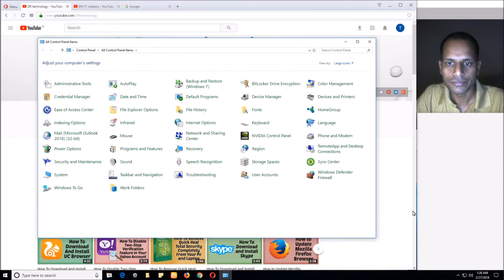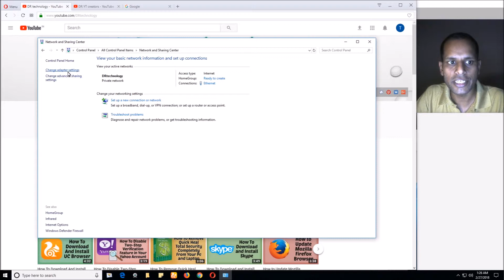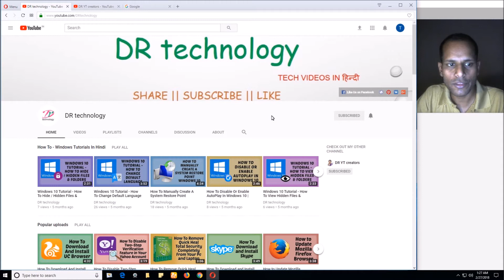Enable & Disable your Network Internet Connection in Windows 10 | Tutorials In Hindi | DR technology